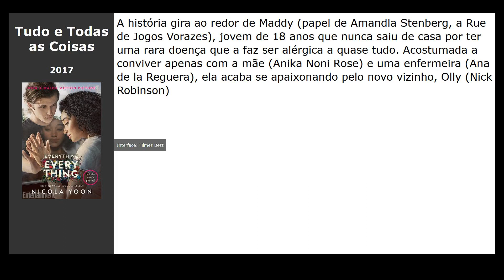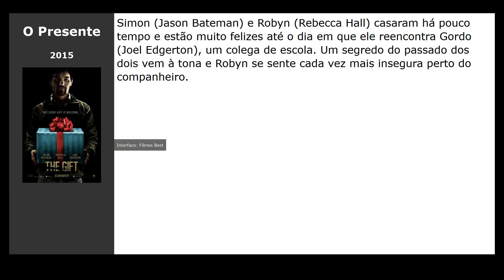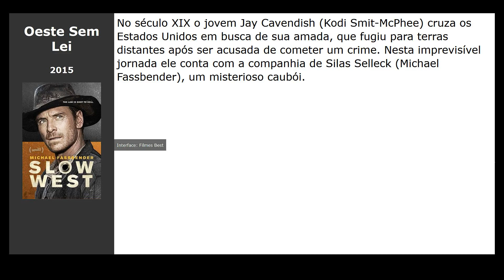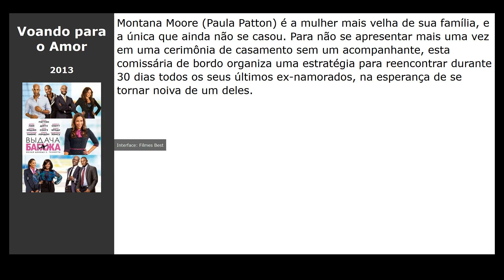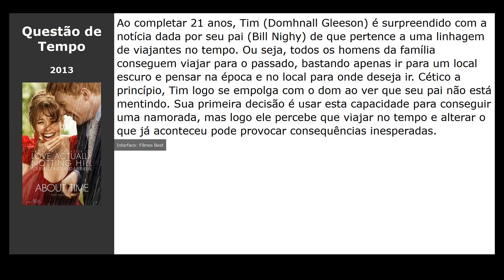20 Filmes parecidos com Doce Novembro (2001)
Filmes tipo Doce Novembro (2001):

00:00 Introdução
00:10 Um Dia (2011) / gênero: drama, melodrama
00:27 A Culpa é das Estrelas (2014) / gênero: drama, melodrama
00:39 Tudo e Todas as Coisas (2017) / gênero: drama, melodrama
00:57 Diário de uma Paixão (2004) / gênero: drama, melodrama
01:09 Para Sempre (2012) / gênero: drama, melodrama
01:23 Um Amor para Recordar (2003) / gênero: drama, melodrama
01:35 O Presente (2015) / gênero: thriller, detective, drama
01:50 Oeste Sem Lei (2015) / gênero: western, drama, thriller
02:07 Escola de Espiões (2015) / gênero: ação, comédia, aventura
02:19 Amor por Direito (2016) / gênero: drama, melodrama, biography
02:31 A Chegada (2016) / gênero: fantastic, thriller, drama
02:43 Sem Retorno (2015) / gênero: fantastic, thriller, ação
02:54 Homem-Formiga (2015) / gênero: fantastic, ação, comédia
03:12 Whiplash - Em Busca da Perfeição (2015) / gênero: drama, music
03:25 O Grande Gatsby (2013) / gênero: drama, melodrama
03:36 Voando para o Amor (2013) / gênero: comédia
03:48 Ela (2013) / gênero: melodrama, drama, fantastic
03:59 O Melhor de Mim (2014) / gênero: drama, melodrama
04:11 Questão de Tempo (2013) / gênero: fantasy, drama, melodrama
04:26 Django Livre (2013) / gênero: drama, western, aventura

filme nas listas: Filmes sobre o amor, Filmes estrangeiros sobre o amor, Filmes americanos sobre o amor, Filmes americanos, Filmes de romance de amor, Love Drama Films, Filmes de melodrama americanos, Filmes de drama americano, Filmes da morte, Filmes de relacionamento